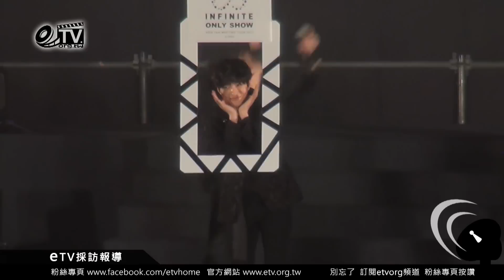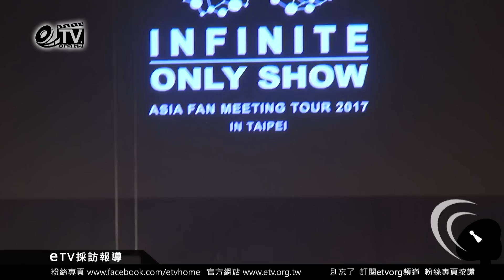INFINITE超好笑台上玩起大頭拍 INFINITE台灣粉絲見面會2017